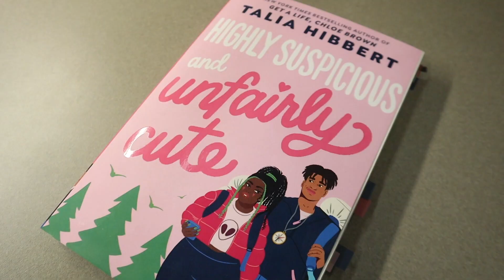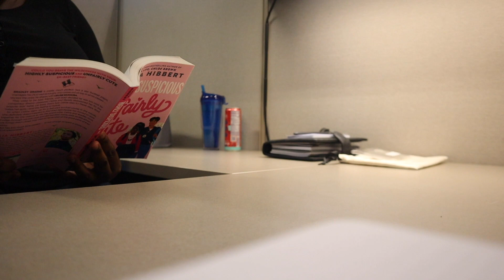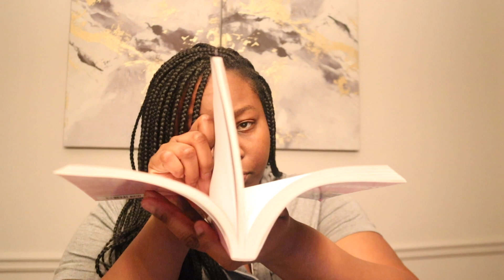Daily Plan With Me | Productive Work Day of an Underwriter | Last PWM In The Office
Neewer 2-in-1 Camera Tripod Monopod with 360 Degree Rotatable Center Column:

Cash box:
KYODOLED Large Cash Box with Combination Lock

15pcs Clear Color A6 Size Fog Zipper Pouch:

8Lotus:
FINANCIAL OVERVIEW

VLOG EQUIPMENT:
Canon M50
Movo Microphone

VIDEO EDITOR I USE:
iMovie